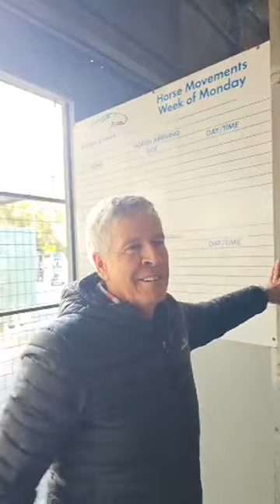Bjorn Baker Racing was live on Friday 2nd August 2024